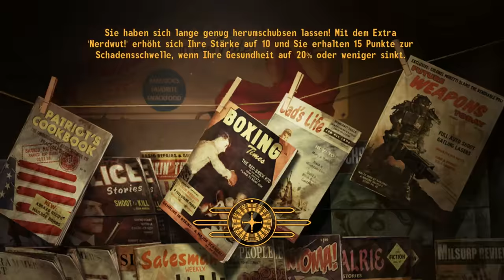FALLOUT NEW VEGAS [2K] #186 - Ulysses ► Let's Play Fallout New Vegas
● Fallout New Vegas Ultimate Edition #186 : Ulysses